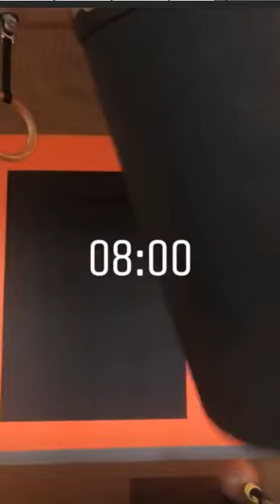Nusret'in Spor Günü Baklavalarını Nasıl Yaptı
Nusret'in 21 Nisan 2018 İnstagram|Snapchat Storysi(Hikayesi)